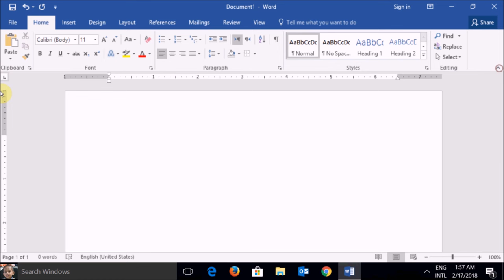How to Change MS Word Scroll Bar Left to Right / Right to Left